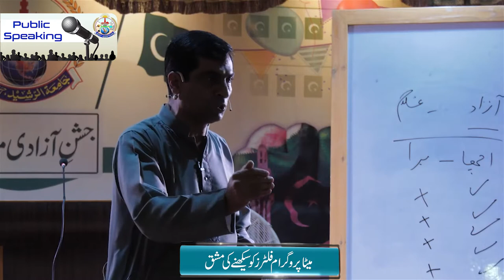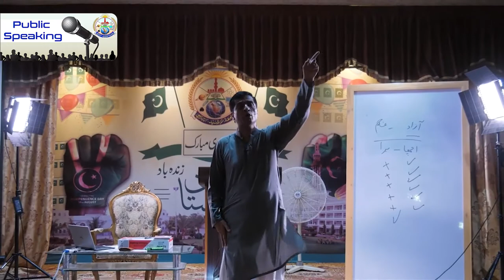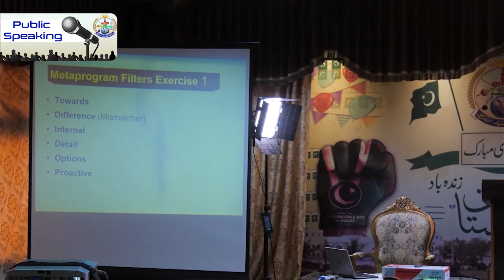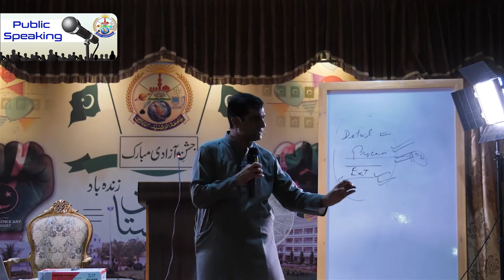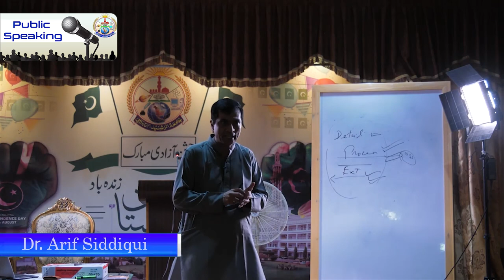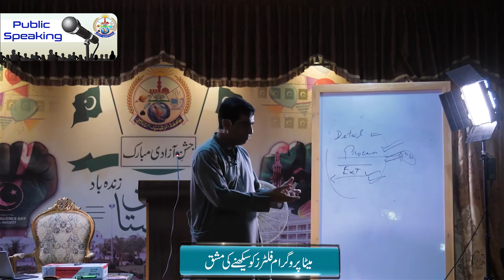Meta program Exercise || Public Speaking || Jamia Tur Rasheed || Dr. Arif Siddiqui || Trainer